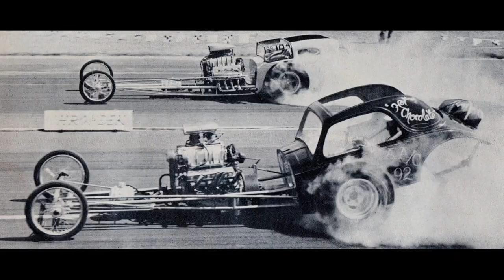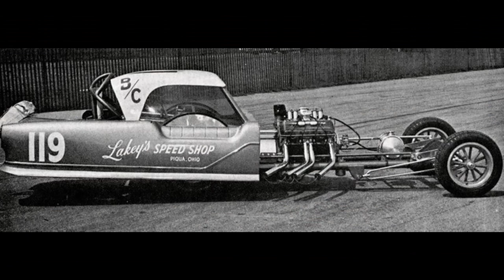The Astronauts - 'Competition Coupe'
Classic Car Tune by the Astronauts, 'Competition Coupe,' with some images of vintage drag cars to view as you listen.
NOTE - In the early days, there was a similarity between many of the Competition Coupe and the Altered classes, and many competed in both classes, and even in the dragster classes a various times.  The blown category on 'nitro' with extended wheelbases came later.
NOTE - thanks to George Klass for some of the photos in the video.